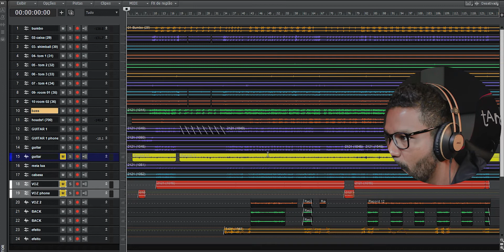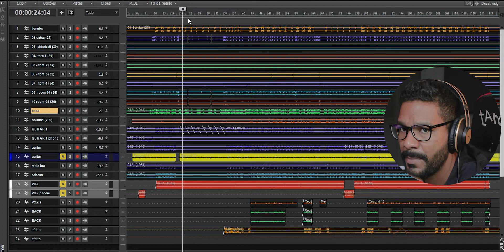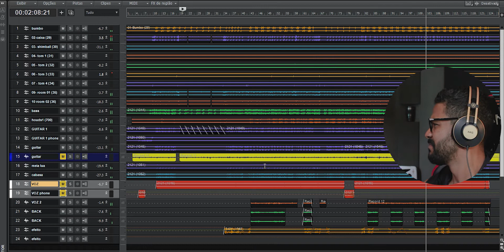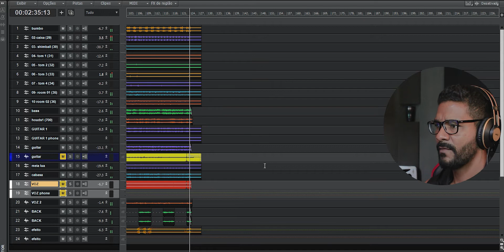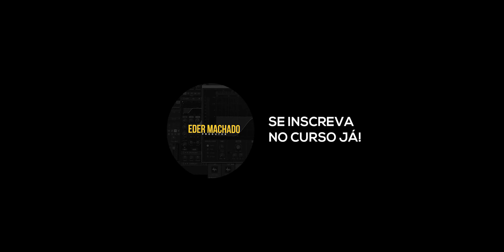Vamos ouvir Juntos? | Reagindo/Analisando Produção Musical | React Produção 11 | ED Tutoriais